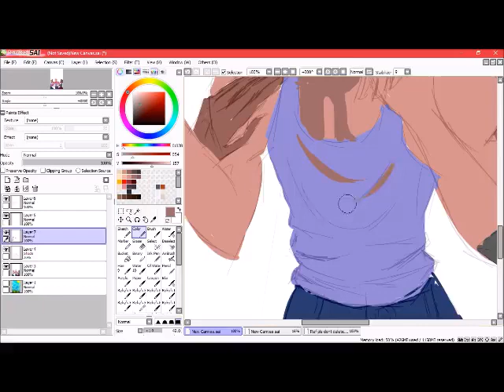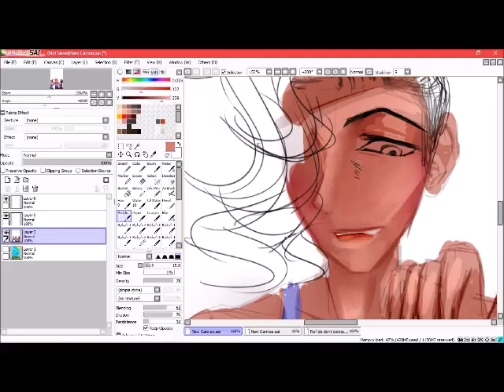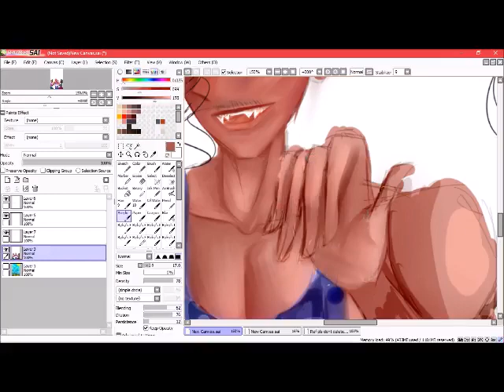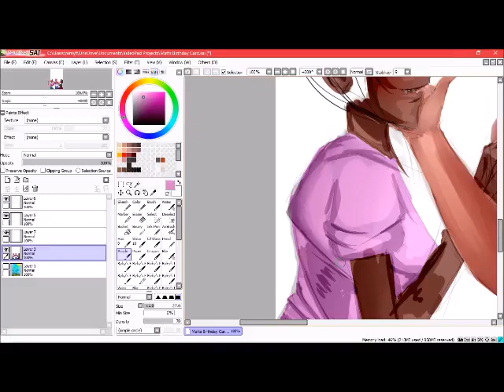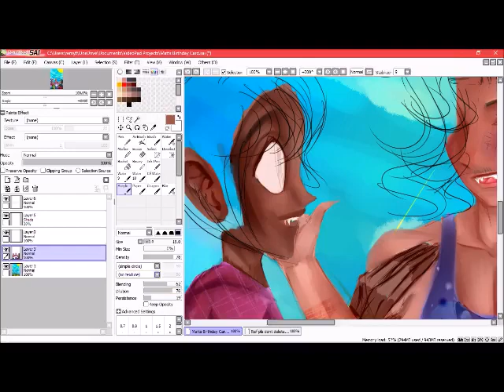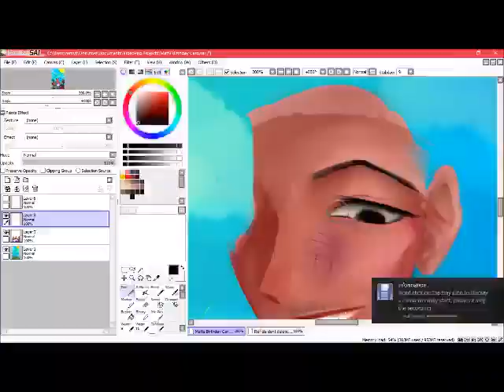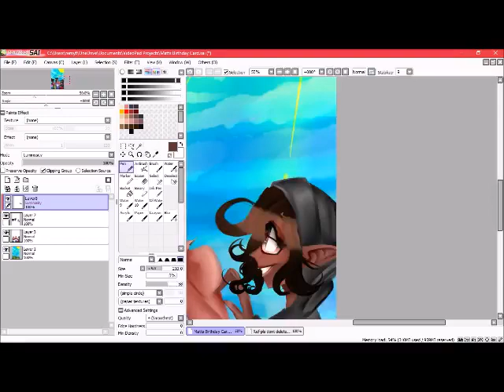Wanna be werewolves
Speed paint for my bestie